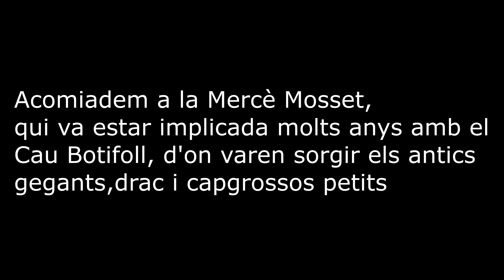Gegantons del Cau Botifoll - Comiat Mercè Mosset, Sant Quintí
Amb data del 17/3/24 vàrem acomiadar a la Mercè, al cel sigui, amb un ball dels gegantons Quintí i Neus i del drac petit del Cau.